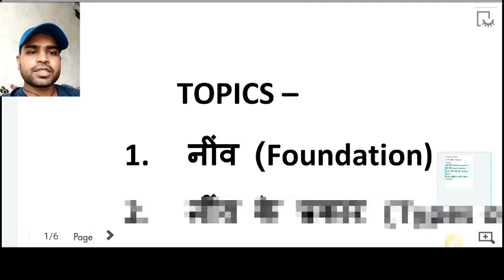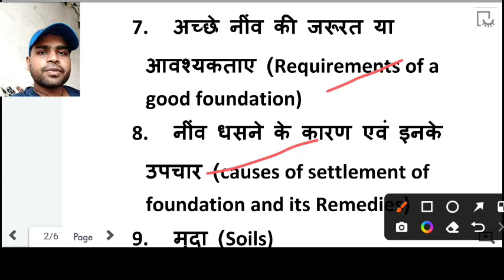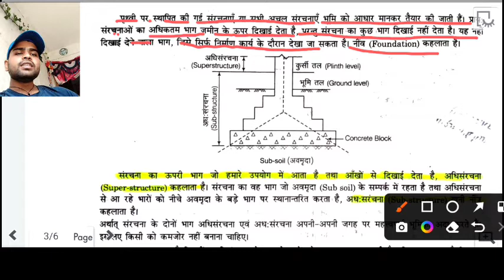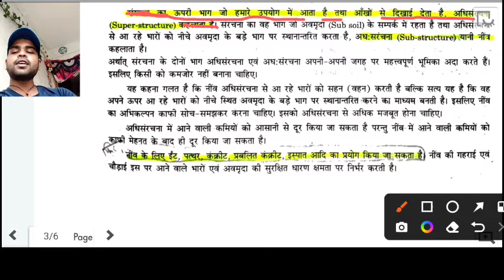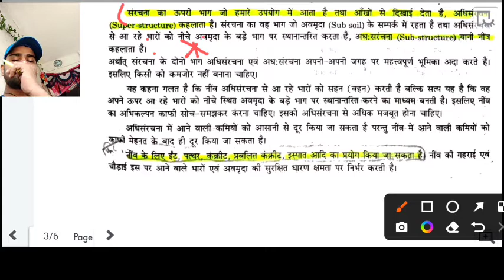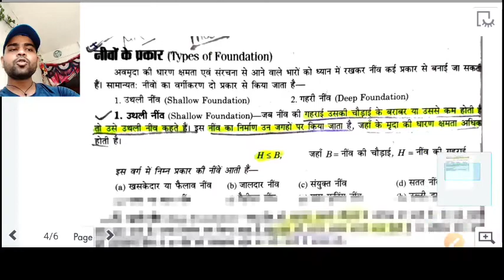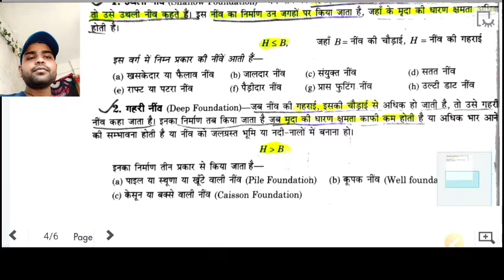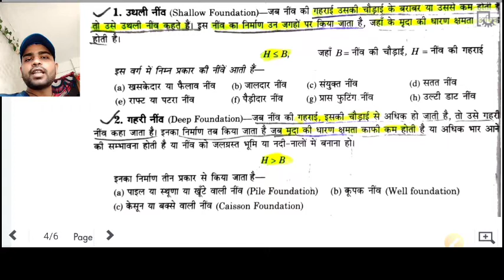Building Construction //Civil Engg//3rd Sem// Chapter -2 Foundation